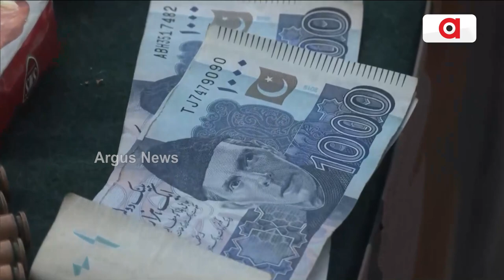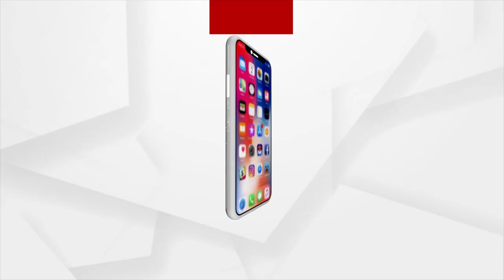ପଣ୍ଡ ହେଲା ପାକିସ୍ତାନର ନାପାକ ଷଡ଼ଯନ୍ତ୍ର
ଅନୁପ୍ରବେଶ ଉଦ୍ୟମ ବେଳେ ୩ ଆତଙ୍କବାଦୀଙ୍କୁ ନିପାତ କଲେ ଭାରତୀୟ ଯବାନ। ଜାମ୍ମୁକଶ୍ମୀର ଅନନ୍ତନାଗରେ ଆତଙ୍କୀ ଗୁଳିରେ ୫ ଯବାନ ସହିଦ ପରେ ଏବେ ରକ୍ତମୁଖା ଭାରତୀୟ ସେନା. ।